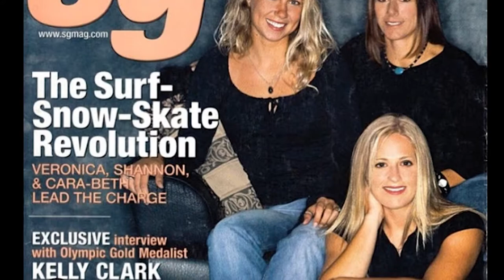Shannon Dunn--2016 Colorado Snowsports Hall of Fame Tribute Video